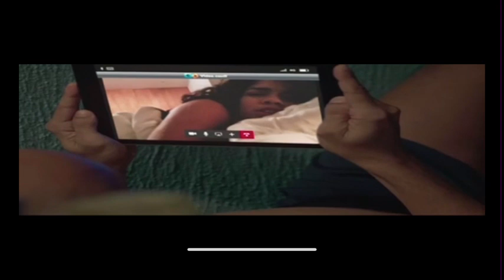L'amour d'une mère - episode 61 à 70 en français ( résumé )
N’hésitez pas à partager avec vos amis, pour qu’ils puissent admirer aussi ces magnifiques novelas !

Mettez en commentaire vos séries préférées pour qu’on puisse vous les trouvés !